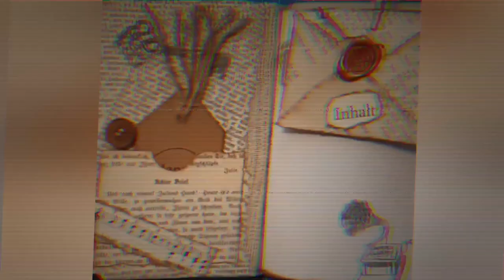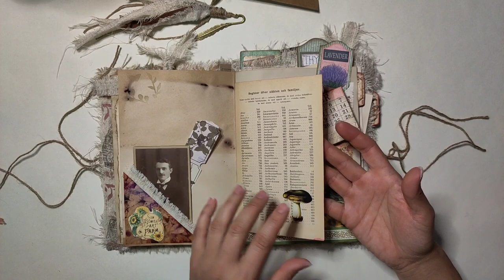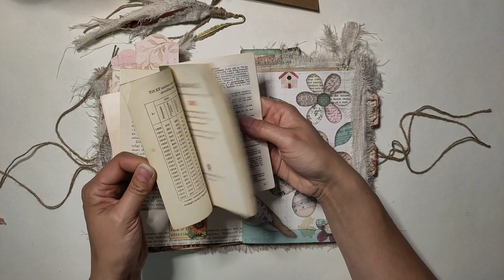Signaturen Tausch - meine erste Signatur macht sich auf die Reise - Flipthrough [deutsch]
In diesem Video könnt ihr meine erste erstellte Signatur anschauen - sie macht sich auf den Weg zu Jessi von OneMoreVintageDesign @onemorevintagedesign9577 Schaut doch mal bei ihrem Kanal vorbei!

Herzlichst - Varaya